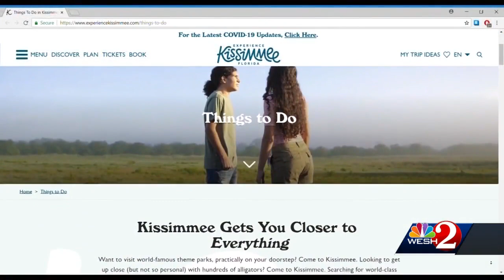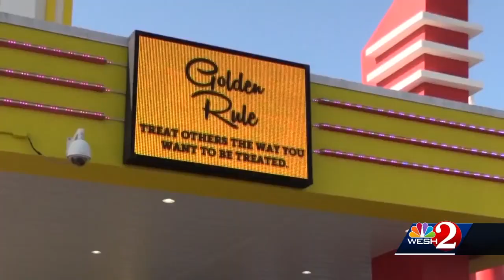NFL names Experience Kissimmee as travel destination of London Games